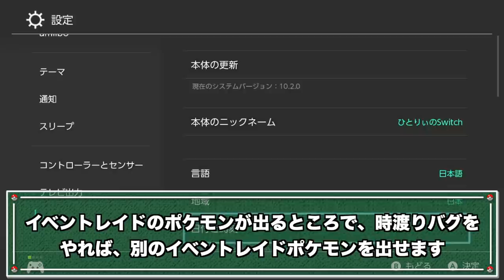【短期間限定】出現率UP中の色違いピクシーをゲットしてみた！害悪すぎてブチギレ！必勝法は〇〇です！【鎧の孤島/ポケモン剣盾有料DLC】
最後のあたり字幕イカれていてすみません…。超急ぎで仕上げたので、このままあげます…。

超短期間レイドなのに、この時間になってしまったのはマジで不甲斐ないです…。すみません…。

▼ED曲提供
バーチャル○チンポッティ